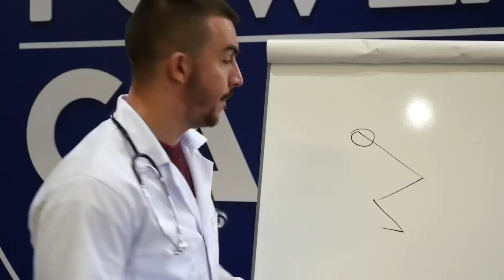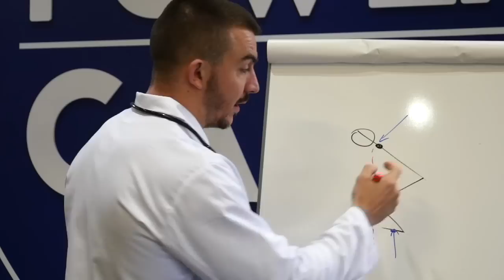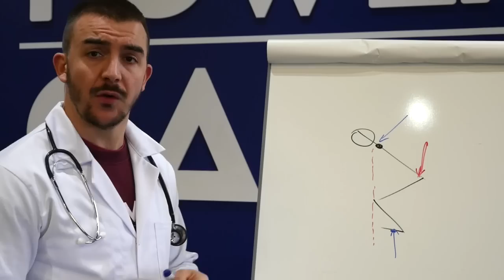CROSSFIT - Pour un SQUAT sans CHIRURGIE - CDS#3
Troisième consult' de Dr. Squat : le dos !

Le coach vous montre aujourd'hui comment faire des squats sans se briser le dos et surtout en utilisant ses jambes! 🦵

Bon visionnage !

Tenez vous informés des événements organisés par votre salle de sport Powercamp (Movement training, haltérophilie, force athlétique, nutrition, mobilité...) en nous suivant :